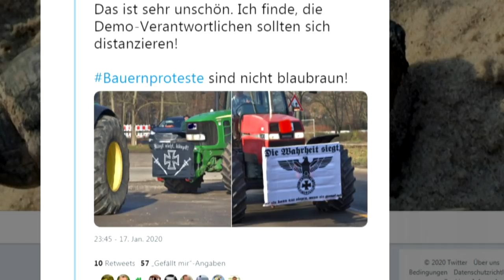RECHTE TRECKERFÜHRER: Wie Nürnberger Bauern-Demo unterwandert wurde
Nach einer großen Bauern-Demonstration in Nürnberg gibt es Ärger um Banner mit in rechtsextremen Kreisen verwendeten Symbolen an einzelnen Traktoren. Der Veranstalter der Protestaktion, Sebastian Dickow von der Initiative «Land schafft Verbindung», bestätigte am Samstag, dass einzelne Teilnehmer mit Transparenten aufgefallen waren. Zuvor waren Fotos von Traktoren im Internet aufgetaucht, an die Plakate mit eisernen Kreuzen, einem Adler und den Sprüchen «Die Wahrheit siegt» oder «Klagt nicht, kämpft» montiert waren. Die Demo-Veranstalter und der Bauernverband distanzierten sich umgehend davon. Bundeslandwirtschaftsministerin Julia Klöckner (CDU) verurteilte die Vorkommnisse scharf und sprach von einer Entgleisung.

«Die sind uns aufgefallen, und wir haben den Leuten gesagt, sie sollen gefälligst ihre Banner abnehmen», sagte Dickow der Deutschen Presse-Agentur über die Demo am Freitag. «Wir distanzieren uns davon und wir haben denen ganz klar gesagt, dass die Banner hier nichts verloren haben, und auch die Polizei hat sich darum gekümmert.» Das Polizeipräsidium Mittelfranken konnte sich dazu am Samstag zunächst nicht äußern.

Klöckner sagte in Berlin, wer Anlehnungen beim Nationalsozialismus bei einer Bauerndemonstration mache, der tue den Bauern nichts Gutes. Dies sei eine bewusste Provokation, dumm und geschichtsvergessen. Die Ministerin sprach von einem Einzelfall. «Man sollte schauen, dass man nicht die ganze Landwirtschaft dafür in Haft nimmt.»

Der Sprecher der Initiative «Land schafft Verbindung», Dirk Andresen, warnte im «Tagesspiegel am Sonntag» vor einem Erstarken rechter Kräfte unter Landwirten in Deutschland, sollte die Agrarpolitik dem nicht entgegenwirken. «Auch ein Teil der Bauern wird sich dann radikalisieren», sagte der Landwirt aus Schleswig-Holstein.

Dickow sagte, «zwei oder drei» Traktoren seien mit Bannern dieser Art versehen gewesen. «Es geht nicht um solche Parolen, es geht um Landwirtschaft», betonte er. «Ähnliches haben wir auch zur AfD gesagt: Das ist keine Wahlkampfveranstaltung für euch - beschränkt euch auf die Landwirtschaft.» Die Transparente seien nach der Intervention der Veranstalter abgenommen worden.

Auch der Deutsche Bauernverband distanzierte sich entschieden von den Plakaten: «Von unserer Seite ist klar: Wir distanzieren uns eindeutig und klar von so rechten Parolen. Damit haben wir nichts zu tun», sagte ein Sprecher. Generalsekretär Bernhard Krüsken fügte hinzu: «Das hat mit Bauernprotesten nichts zu tun. Das ist Trittbrettfahrerei.»

Am Freitag waren rund 5000 Bauern mit 2500 Traktoren in Nürnberg zu einem großen Protest gegen die Agrar- und Umweltpolitik in Deutschland zusammengekommen. Die Landwirte kritisieren neben der geplanten Verschärfung der Düngeverordnung auch Auswirkungen des Insektenschutzes auf die Wirtschaftlichkeit ihrer Betriebe. Die Landwirte waren seit den Morgenstunden in einer Sternfahrt aus allen Himmelsrichtungen mit ihren Fahrzeugen auf Nürnberg zugerollt.

«Wir Bauern wehren uns, weil wir mit dem Rücken zur Wand stehen. Wir sind auf der Straße, um deutlich zu machen, dass es ohne Kompensation nicht gehen wird», sagte Andresen im «Tagesspiegel». Mehr Tierschutz oder Umweltschutz könne es nur geben, «wenn wir das auch bezahlt bekommen.» Die Politik gefährde derzeit die Existenz der Landwirte. «Wenn wir uns jetzt nicht wehren, sterben wir.»